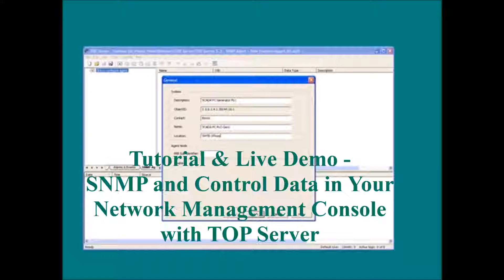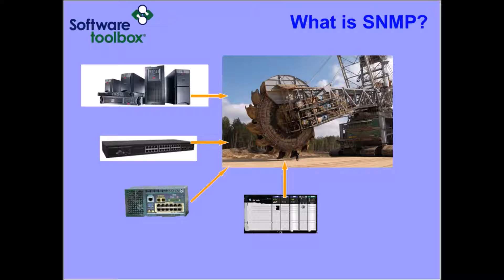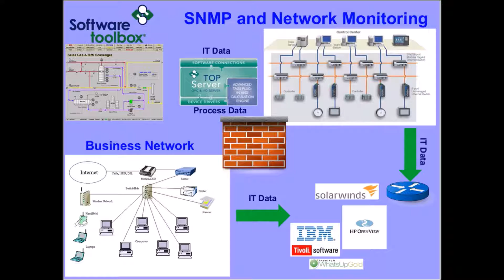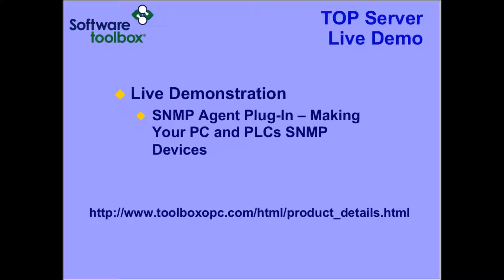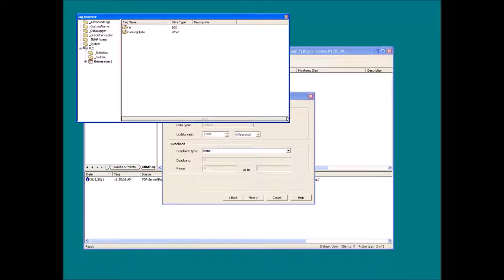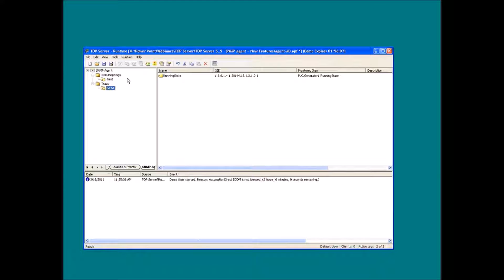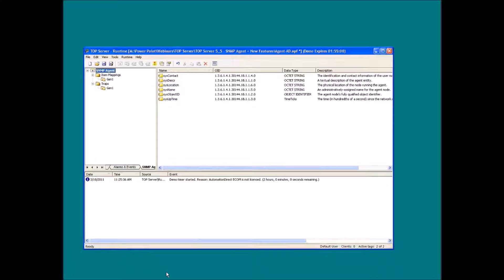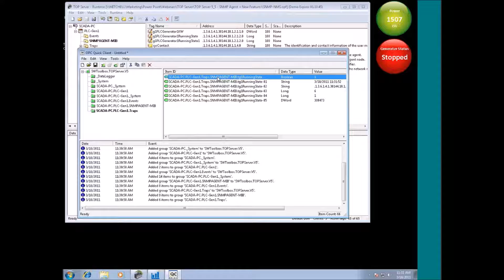Tutorial & Live Demo - SNMP and Process Data on Your Control Network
Find out more about what SNMP is and watch a live demo sharing industrial control data with network management consoles via SNMP using the TOP Server I/O Server.